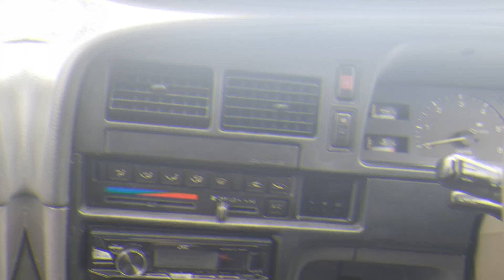👈 🔰 Toyota 1kz-te head gasket replacement 🧑‍🔧 👨‍🔧Part 1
Hi en este video podran ver como se examina Head and the Gasket from 1kz-te, y veran los que nos encontramos!!!

Encontramos que la tapa y la junta totalmente destruidas, procedemos a remplazarlas, pero seguimos con fallas en el arranque  😢 😭 😤 😠 😡 🤬

Esperamos que les guste, gracias !!!  🔰
Part 2